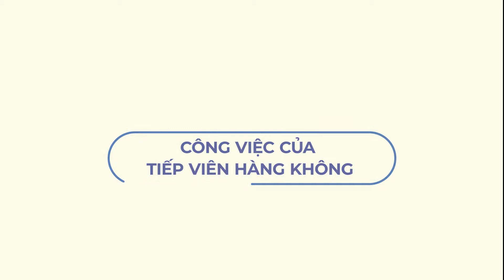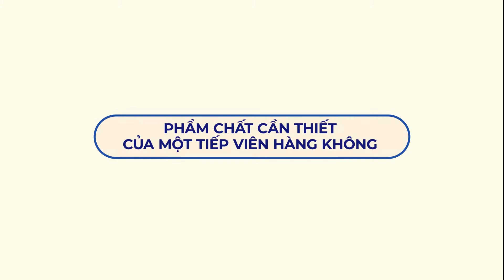[Motion Graphic] Nghề tiếp viên hàng không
Công việc thường ngày của tiếp viên hàng không cần thực hiện trên mỗi chuyến bay là
- Soát vé, xếp chỗ, kiểm tra hành lí, hướng dẫn lối đi cho khách hàng trước và trong chuyến bay.
- Đảm bảo an toàn cho khách trong suốt chuyến bay thông qua việc hướng dẫn, làm mẫu các thao tác cấp cứu và các biện pháp an toàn cho khách, giúp đỡ những khách hàng yếu mệt.
- Phục vụ ăn uống, báo chí cho khách.

Sản phẩm thuộc Đề án tư vấn hướng nghiệp cho học sinh PTTH của TWĐ TNCS HCM và Bộ Lao động phối hợp thực hiện. Mục tiêu đề án là nhằm giúp các em học sinh có đủ thông tin để định hướng rõ nét về ngành học, mục tiêu định hướng nghề nghiệp cụ thể trong tương lai. Dự án kéo dài trong 5 năm từ 2017 đến 2021. Bản quyền thuộc TWĐ TNCS HCM
Sản xuất bởi Adamo Studio

Adamo Studio là thương hiệu tiên phong cung cấp các giải pháp visual content để biến thông tin và số liệu thành hình ảnh, thành câu chuyện nhằm giúp khách hàng đạt hiệu quả vượt trội về truyền thông, marketing và giáo dục

Xem thêm thông tin hữu ích cho các marketer, saler và người làm truyền thông: